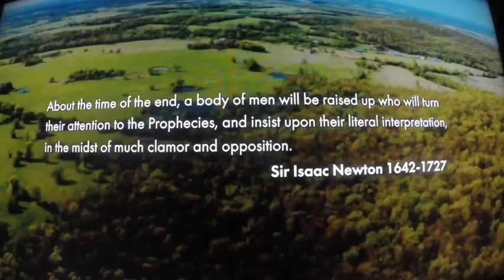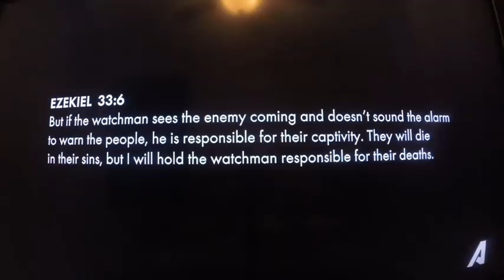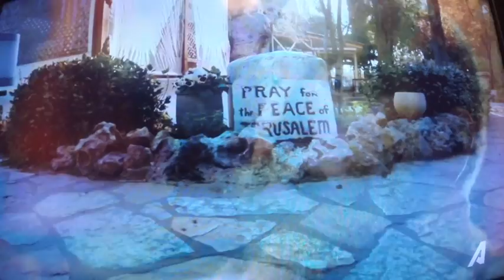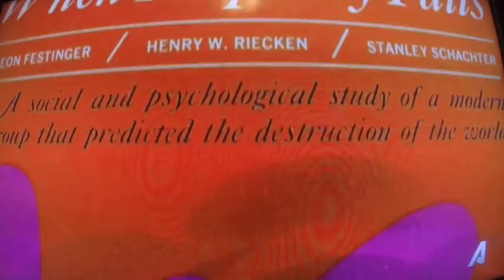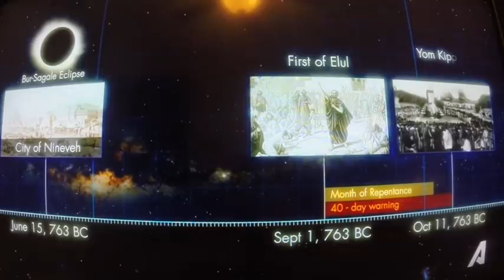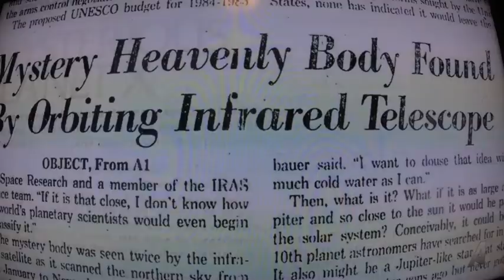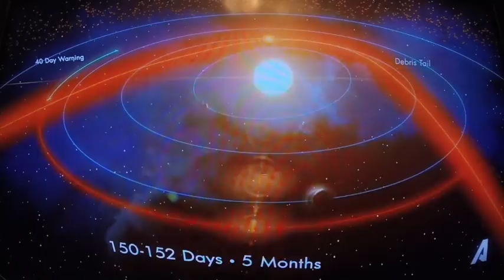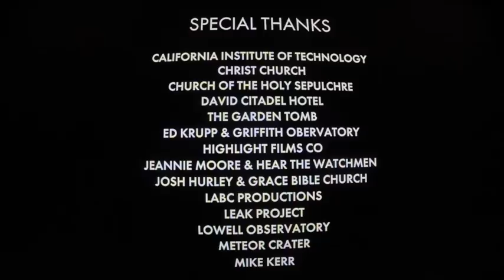"The Sign" Documentary -Looking for the coming of the Messiah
(Quality lower then i was shooting for) but duplicated none the less because i think it's a ultra important matter. I don't make money from Youtube views. Aired on cable TV Sept 14, 2017 Audience Network. Caught me by surprise that tv show (in today's world) would show some actual Christian/Bible topics from "mostly accurate" views. Not sure about the "Planet X" portion but yet I can appreciate the different view points here. I am a bible believer where I am looking for the return of Jesus as this documentary suggests. If not this Sept then I agree very soon because that is where things are headed. God bless everybody. If you want to know more bible truth I encourage anyone to tune into "Robert Breaker" at "The Cloud Church" web or Youtube Tons of great biblical truth videos with verse by verse study. Learn how to become truly saved and understand the bible correctly. Get saved by gospel message 1 Corinthians Ch 15:1-4. Believe in what Jesus did for you by dying on cross and shedding His own blood in place for your sins according to bible scripture.